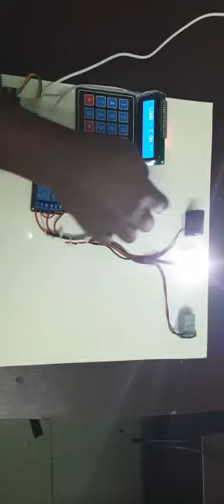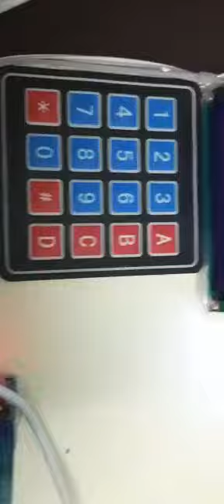Password Based Load Control